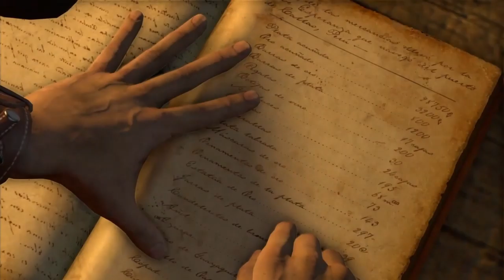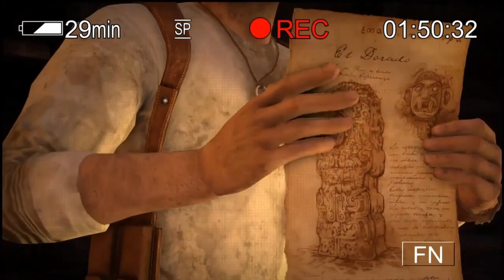F@$*ING JET SKIS!!! | Uncharted: Drake's Fortune Part 4 Revisited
The bane of my existence are these damn jet skis. Proven to be a formidable enemy the mighty jet ski has killed me more often than any other villain.